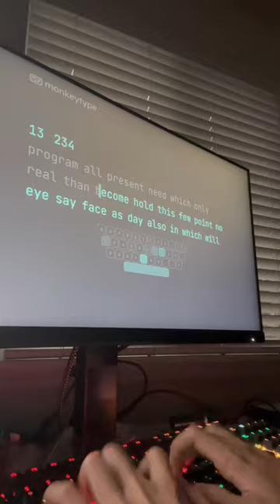Typing 200+ WPM with the Colemak layout!?